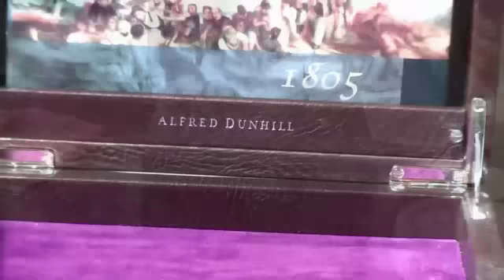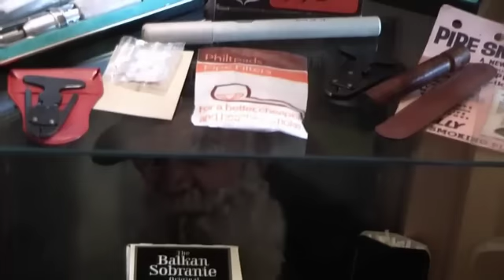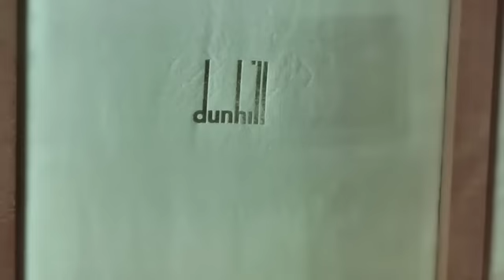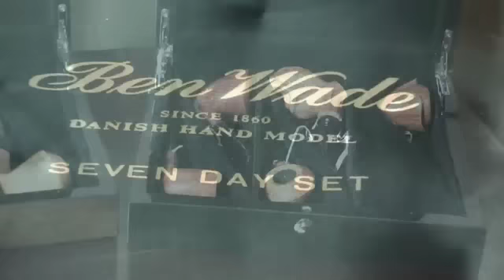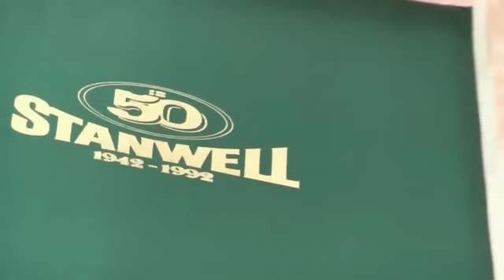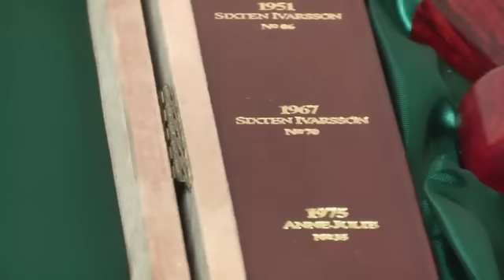Estervals Pipe House